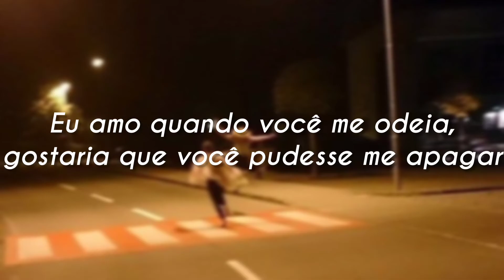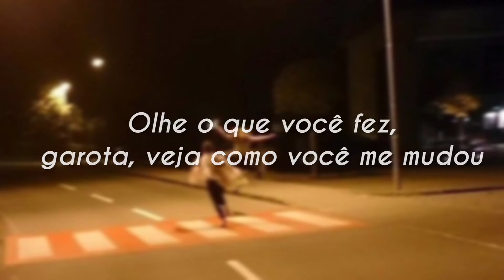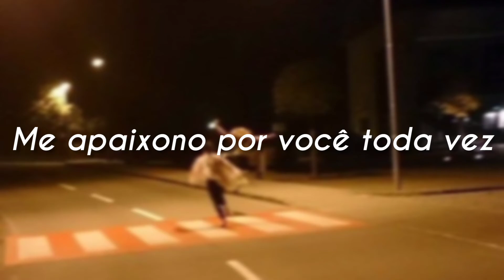Avril Lavigne - Love It When You Hate Me (feat. blackbear) [LEGENDADO/TRADUÇÃO PT-BR]